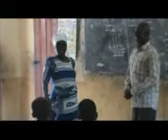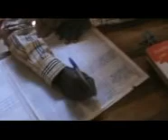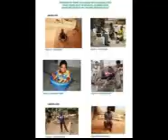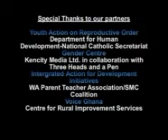STAR GHANA Web stream 3